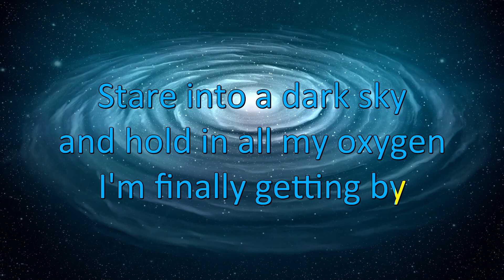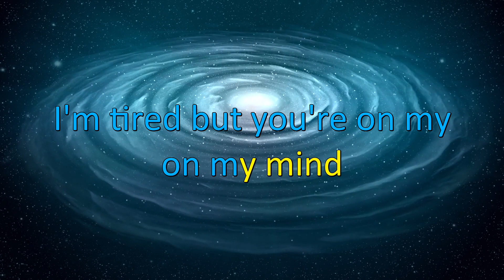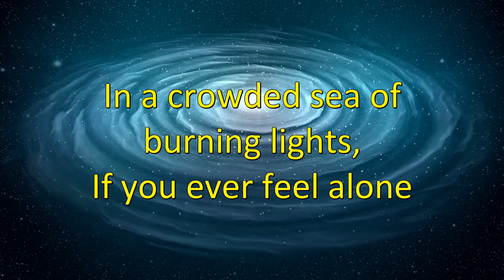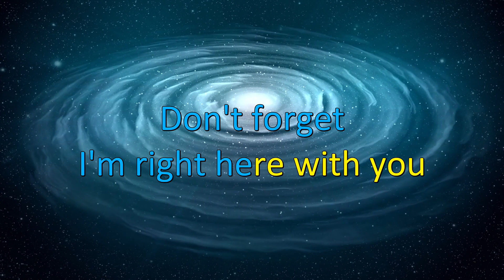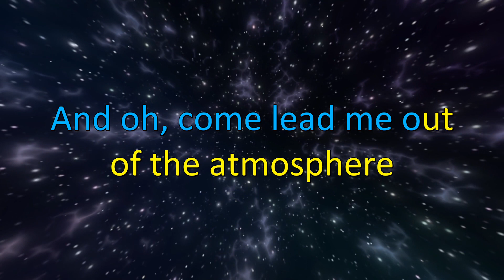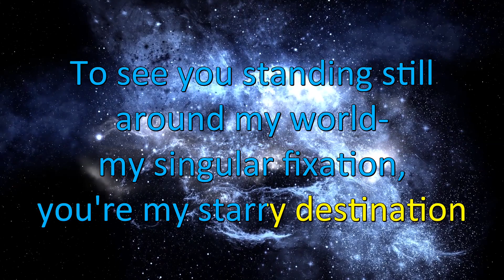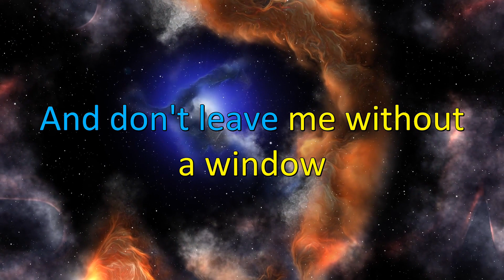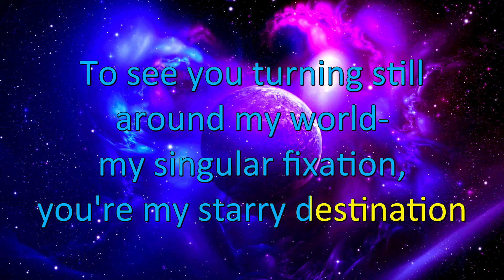[Karaoke] My Starry Destination (lower key)- Fox Amoore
This one is ENTIRELY for myself haha. It's long been a favorite of mine even though not many know it. The original is too high for me so I also pitched the song down.

My Starry Destination is ©️ Fox Amoore. Words and music by Fox Amoore & Travis Ratledge. Cover art by AlectorFencer. I seek no monetization and claim no copyright over the song.